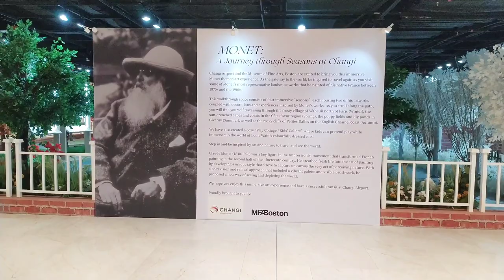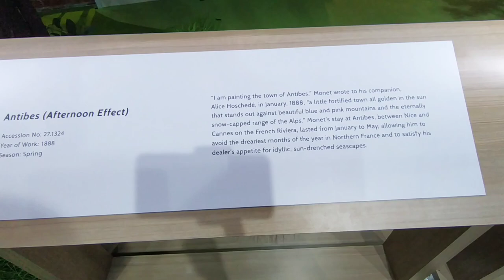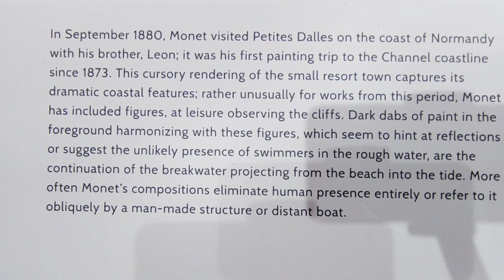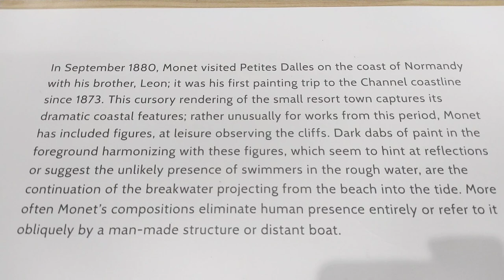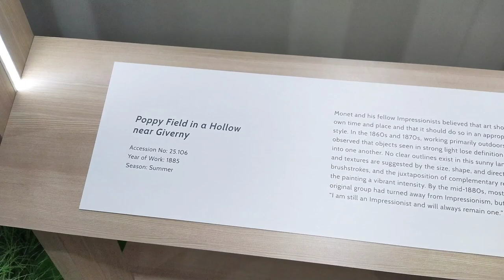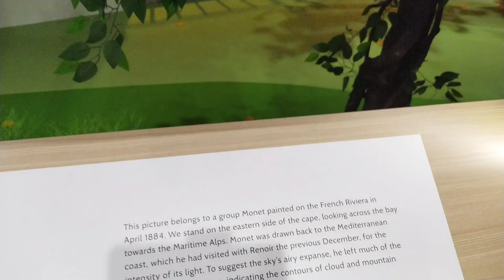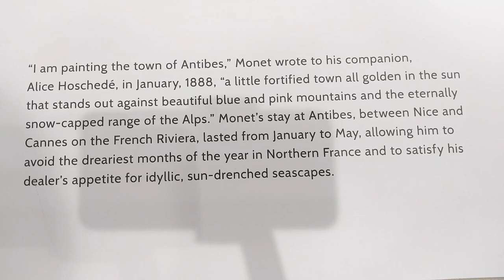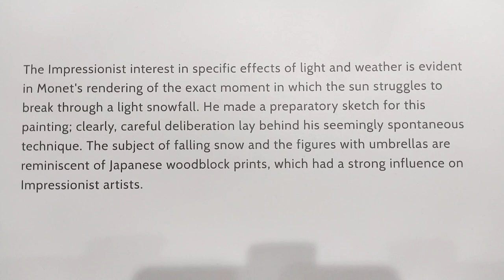MONET AND CAT ART PAINTING EXHIBITION AT CHANGI AIRPORT TERMINAL 2